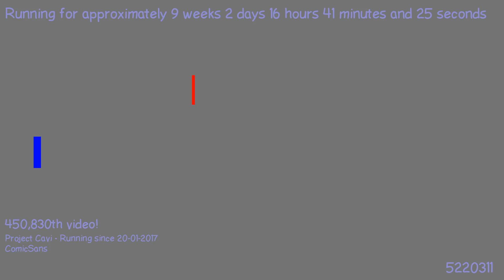1492251584 - Webdriver Cavi - H2